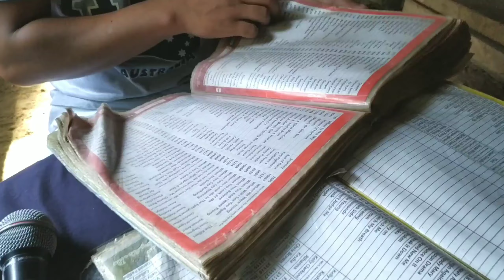ME TRYING TO SING LIKE WESTLIFE: Westlife's Hit Songs Medley | Ariel Mangubat